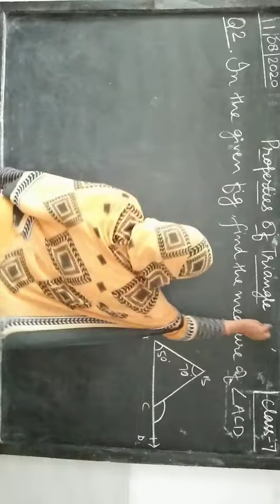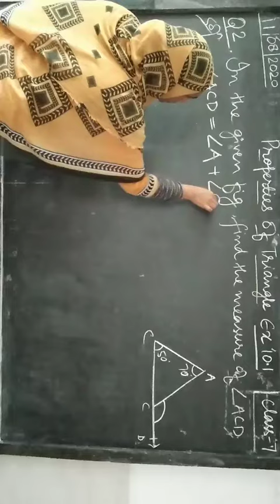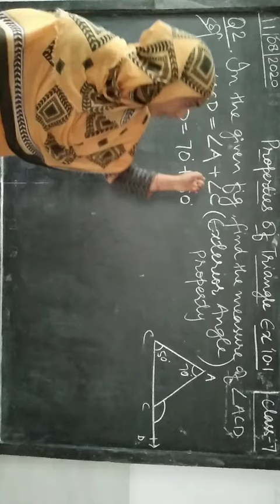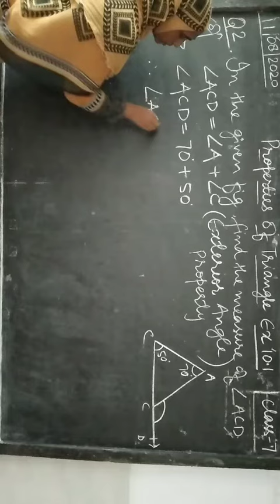CLASS-7 PROPERTIES OF TRIANGLES Ex 10.1 Q2